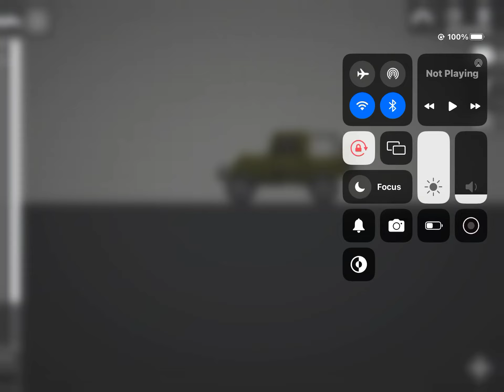how to put people in your Jeep